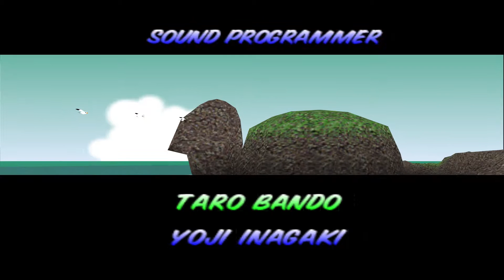Longplay All Tracks - Mario Kart 64 (150cc)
Timestamps

Mushroom Cup

Luigi Raceway - 0:25
Moo Moo Farm - 3:20
Koopa Troopa Beach - 5:46
Kalimari Desert - 8:55

Flower Cup

Toad's Turnpike - 13:41
Frappe Snowland - 17:35
Choco Mountain - 20:45
Mario Raceway - 23:55

Star Cup

Wario Stadium - 28:24
Sherbet Land - 34:18
Royal Raceway - 37:25
Bowser's Castle - 41:45

Special Cup

D.K.'S Jungle Parkway - 46:58
Yoshi Valley - 50:44
Banshee Boardwalk - 54:01
Rainbow Road - 57:08